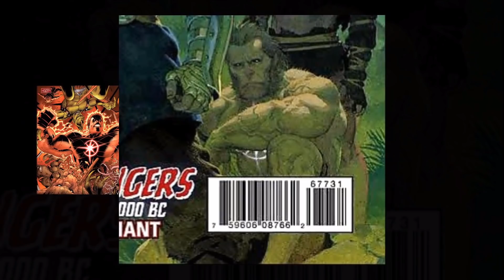Who is Marvel's "Starbrand" Vnn? "Hulk" of the Prehistoric Avengers.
This video explores the abilities, powers, and origin of the Marvel Comics character "Starbrand" Vnn. From the ancient caveman of leaving his tribe to seek out a paradise garden that he'd seen in dreams, barely reaching this destination and becoming close companions with a fellow caveman named Brrkk, the friends defending the garden against the ancient Deviant Empire, gaining vast empowerment from gaining the nearly unlimited cosmic energy from the body of the first Earthly Tyrannosaurus Rex Starbrand, becoming a member of the Avengers 1,000,000 BC, to protecting the Earth against threats like the rogue Celestial named The Fallen and the Celestial Host; Let's take a look at this Hulk-like ancient Marvel superhero, and the strongest human of ancient days. This includes a short, canon character biography and my own opinionated "Sage Rating," which I use to give ratings of comic book and science fiction characters.